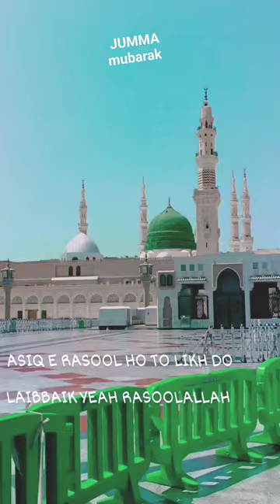jumma mubarak suscribe My chanale please sprot kar bhai log